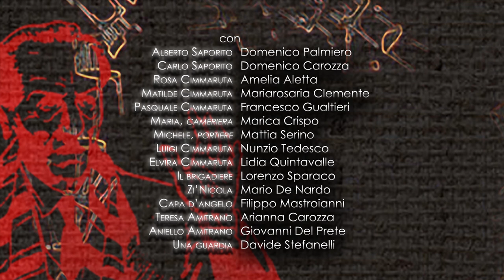Teatro - Le voci di dentro di Eduardo De Filippo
FSSL Compagnia di Teatro

LE VOCI DI DENTRO
Tarantella in tre atti di Eduardo

regia di Domenico Palmiero e Domenico Carozza

Regia televisiva di Felice D'Andrea
per la OnStage production

con
Domenico Palmiero
Domenico Carozza
Amelia Aletta
Marica Crispo
Mattia Serino
Mariarosaria Clemente
Francesco Gualtieri
Lorenzo Sparaco
Davide Stefanelli
Nunzio Tedesco
Lidia Quintavalle
Filippo Mastroianni
Mario De Nardo
Giovanni Del Prete
Arianna Carozza

musiche originali  Domenico Angelino
scenografia Liceo Artistico San Leucio
trucco Maria Palmiero
parrucco Pamela d'Aiello
datore audio e luci Daniela Merenda
suggeritrice Dalila d'Aiello
trasporti Pasquale Del Prete

con l'amichevole partecipazione di Pasquale Brasilio

riprese effettuate il 2 febbraio 2019 presso il Teatro Auditorium "Caivano Arte" (Caivano, Na)

Le voci di dentro, è una delle fortunate messe in scena della nostra Compagnia. Debuttata a Febbraio 2019 e ripresa ad Ottobre per la nuova stagione Teatrale, la nostra messa in scena delle Voci, presenta un ritmo nuovo, scandito che se da una parte conserva puramente il senso dello spettacolo, dall'altra si giova di una regia nuova, moderna, che si avvale di nuovi mezzi tecnologici.
L'obiettivo centrale era quello di dare valore alla Storia e di presentare tipi e situazioni che si avvicinassero in maniera assai rigorosa alla realtà.
Le scenografie, progettate e realizzate dalla sezione di scenografia del Liceo Artistico San Leucio , aderiscono perfettamente all'idea di regia, restituendo al pubblico l'ambientazione perfetta per una storia spigolosa che non rinuncia alla risata di situazione e amara tipica dei testi Eduardiani.
La regia televisiva di Felice D'Andrea entra nel cuore della messa in scena sottolineando aspetti, pause e inflessioni estremamente importanti per l'opera teatrale.
Più che una ripresa da Teatro sembra avvicinarsi ai canoni cinematografici.
Divertitivi e non perdete di vista la trama dello spettacolo che ancora oggi, a distanza di più di 70 anni, rispecchia perfettamente il genere umano sempre più incapace di comunicare e stare bene con il suo simile!